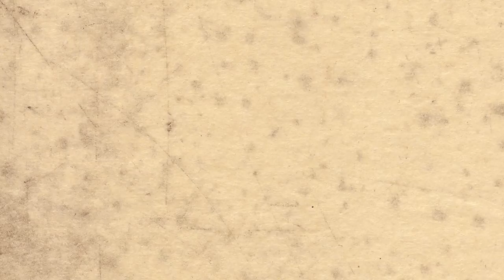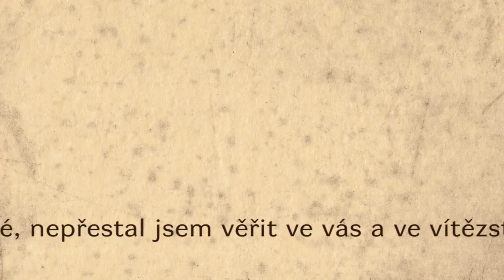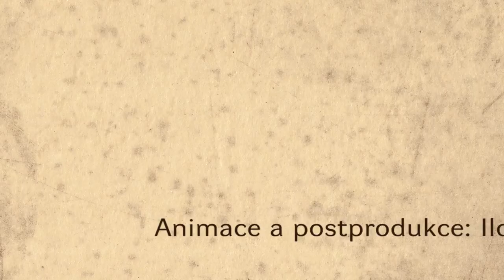Michal Rataj, Jaromír Typlt - že ne zas až (2006)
Audiokompozice. Hudba a zvukový střih (2006): Michal Rataj. Text: Jaromír Typlt (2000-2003). Grafiky: Jan Měřička (2003). Režie hlasů: Lukáš Jiřička (2006). Hrají: Martin Dusbaba a Petr Stach. Filmová animace: Ilona Malá (2012). / "that-the-un-struck" - the audiocomposition of Michal Rataj (2006) with the text of Jaromír Typlt and graphics of Jan Měřička.